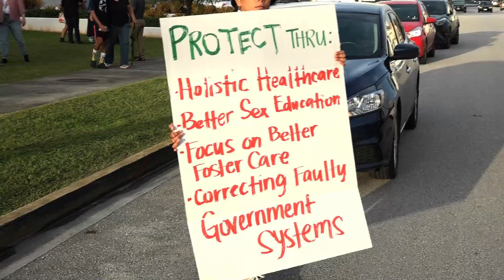Protesters stand against Guam Heartbeat Act of 2022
“My body, my choice” could be heard coming from the island's capital of Hagatna in front of the Guam Congress Building during a protest yesterday evening.  Governor Lou Leon Guerrero, Guam People For Choice, Bureau of Women Affairs, Famalao’an Rights and others came out to protest Senator Telena Nelson’s Bill 291.